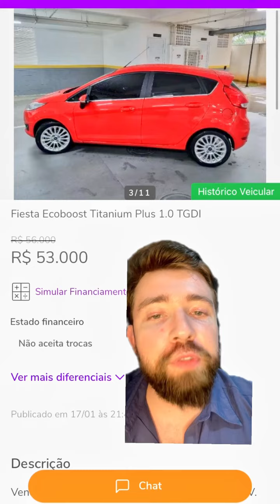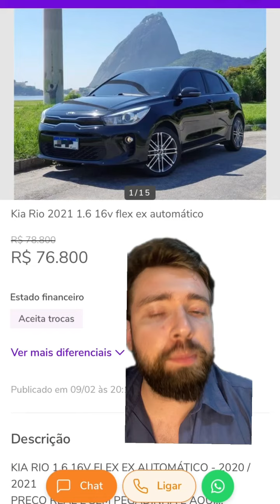3 carros micados que são difíceis de se ver por aí